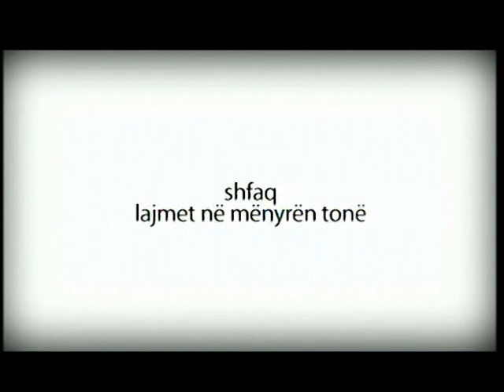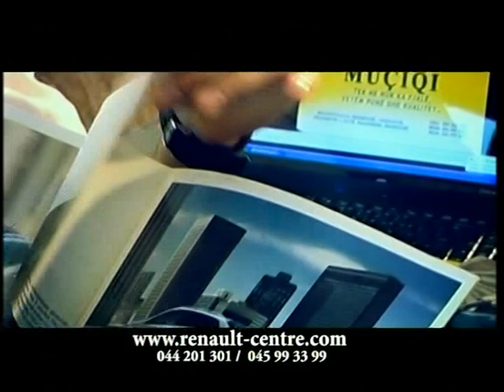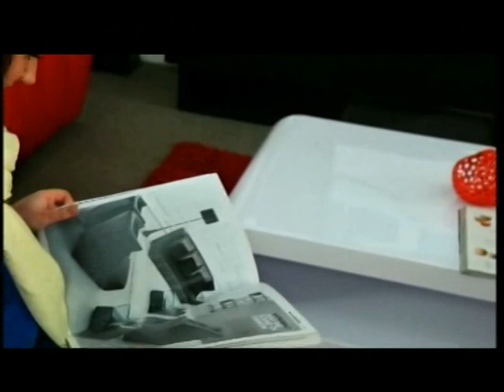Kanari - 20.02.2013 - Komplet emisioni